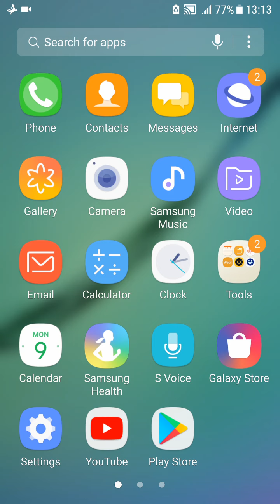Lizard In Phone: Animal on Screen App